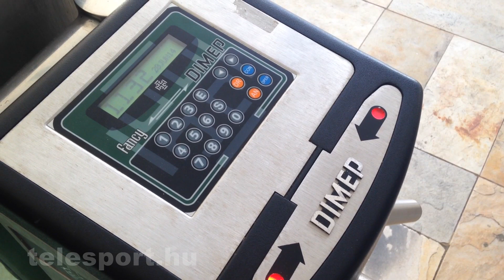P Fülöp Gábor keresi a strandot